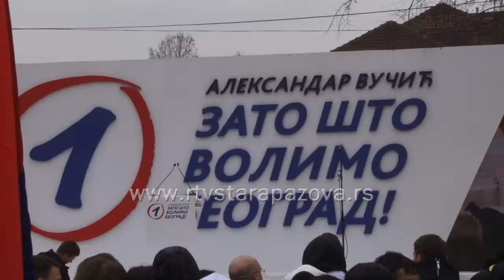IZBORI - "Zato što volimo Beograd" u Batajnici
Građani 17 gradskih opština sa pravom glasa 4. marta odlućiće ko će ih predstavljati u gradskom parlamentu u naredne četiri godine. Do sada je proglađeno 15 izbornih lista, a lista pod rednim brojem 1 pod nazivom “Aleksandar Vučić – Zato što volimo Beograd” predstavila je svoj predizborni program u Batajnici.